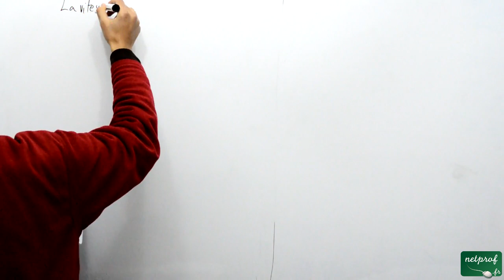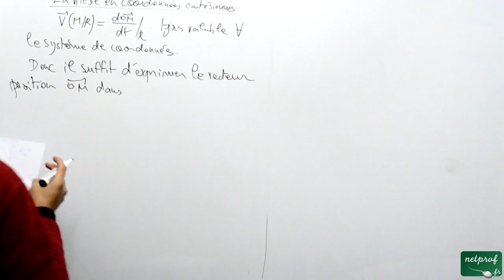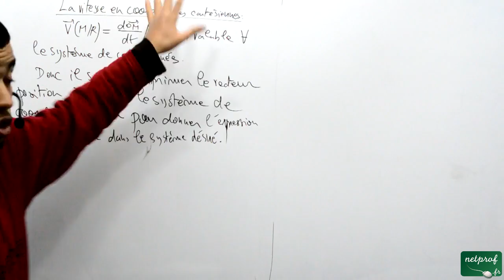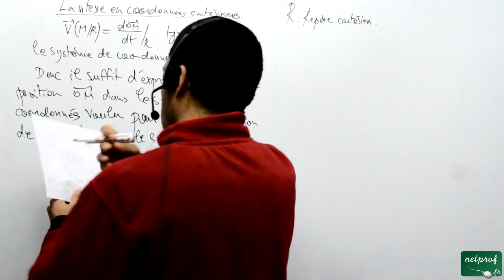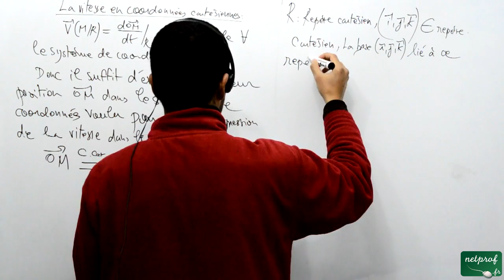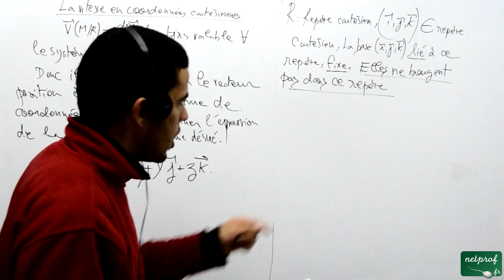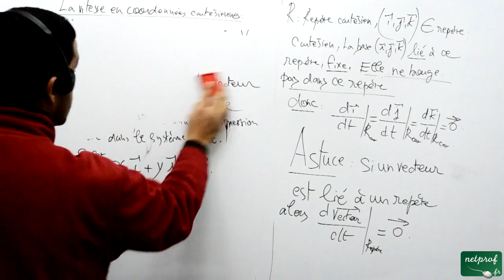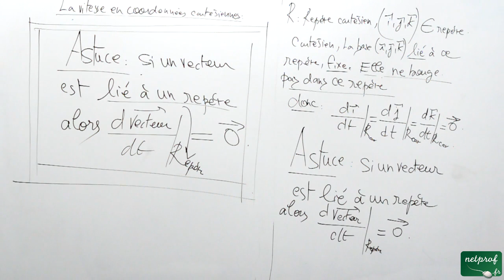Mdp, ch 01, La cinématique du point matériel, 003 la vitesse en coordonnées cartésiennes, part 01